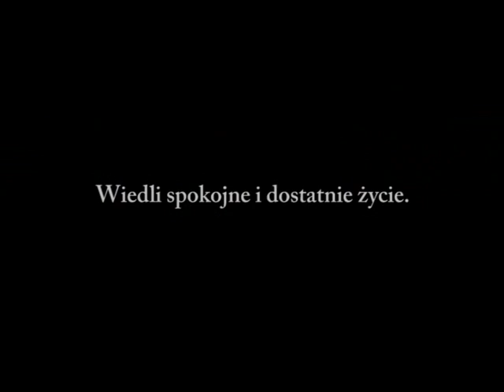Trailer "Samotność Bogów"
Trailer filmu "Samotność Bogów" w reżyserii Damiana Grabarskiego przy udziale Bractwa Słowian Zachodnich "Strażnicy Nawii" z Kamienia Pomorskiego